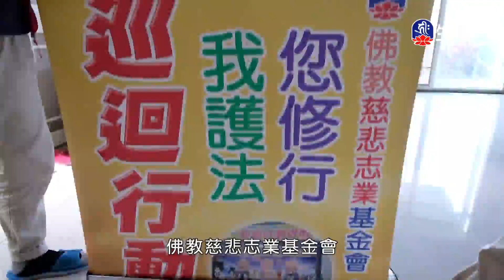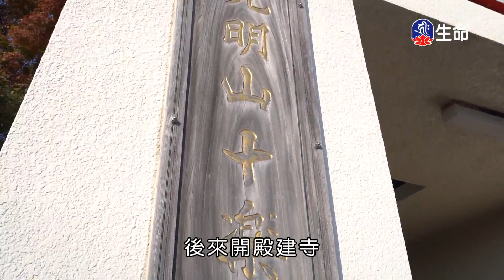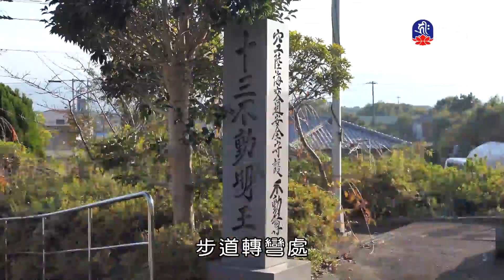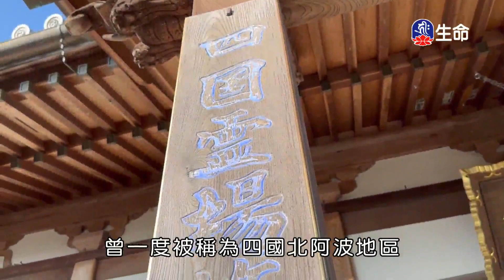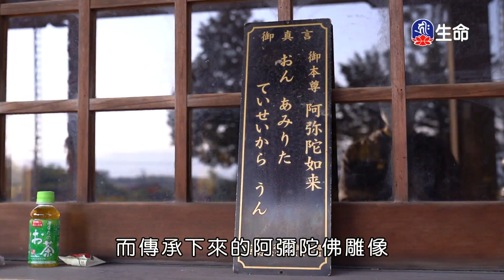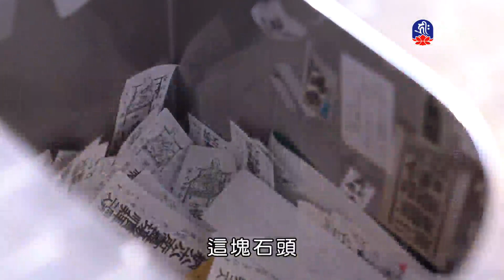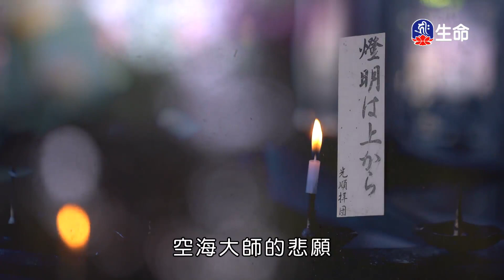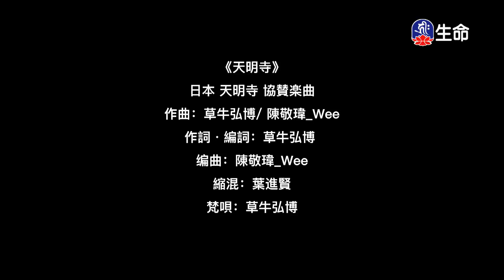妙法蓮華經如來壽量品略說(4)法藏法師-2_菩提系列_(lifetv_20240716_17：30)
菩提系列_妙法蓮華經如來壽量品略說(4)法藏法師。